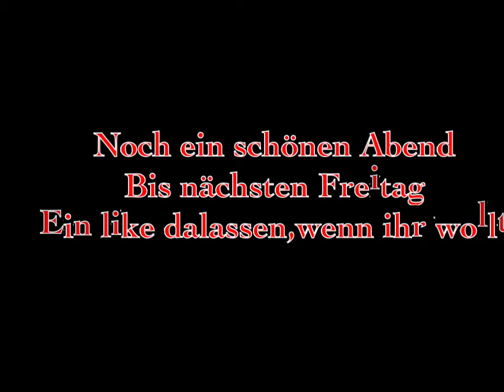Clash of Clans part #1